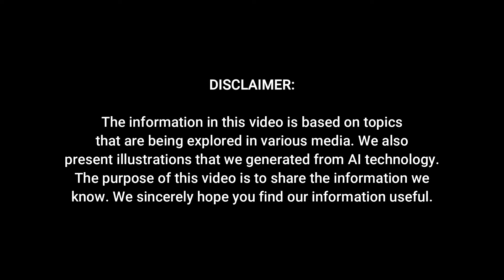2025 Honda Prelude - The Coupe That Balances Power and Sustainabilit!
2025 Honda Prelude - The Coupe That Balances Power and Sustainabilit!

The 2025 Honda Prelude marks an exciting return that goes beyond reviving an iconic name; it is a bold leap into the future of performance driving. Imagine a legendary coupe re-entering the scene with a powerful new identity, designed to thrill both those who remember the Prelude’s reputation and a whole new generation of drivers. This isn’t just a car—it’s Honda’s statement on driving pleasure, combining performance, sustainability, and cutting-edge technology. Unveiled to the world at the prestigious Goodwood Festival of Speed, the Prelude instantly captured attention, showing off a sleek design and an advanced hybrid powertrain that’s both visually striking and purpose-driven for a sustainable future.

Rather than following the fully electric trend, Honda has chosen to power this new Prelude with a hybrid system, striking a balance between exhilarating performance and environmental consciousness. This decision appeals not only to driving enthusiasts who crave the rush of power but also to those who recognize the importance of greener roads. The Prelude sets out to redefine the driving experience by blending high performance with responsible innovation.

At the heart of this reimagined Prelude lies an advanced hybrid system that combines a petrol engine with electric motors, delivering an impressive estimated 170 kilowatts of power and 350 newton meters of torque. This setup is thought to be an evolution of the hybrid engine found in the Honda Accord, adjusted to provide an exhilarating yet efficient driving experience. If you appreciate the dynamic handling of performance coupes like the Toyota GR 86 or Subaru BRZ, the Prelude promises to deliver similar thrills with Honda’s unique twist. This vehicle aims to offer an unmatched combination of power and efficiency, setting a new benchmark in its class.

Yet the Prelude’s impact goes beyond its specifications. First launched over 40 years ago, the original model earned its place in automotive history with groundbreaking technology and an unforgettable driving experience. The 2025 Prelude continues that legacy with a design that is as aerodynamic as it is elegant, coupled with a powertrain that keeps the joy of driving alive amid the industry’s shift toward more sustainable solutions. While it has only been seen in concept form so far, the anticipation from fans around the globe is undeniable.

The official launch date for the 2025 Honda Prelude has not yet been announced, but it is expected to arrive in European showrooms by early 2025. One of the most pressing questions is whether it will also make its way to Australia. Although Honda Australia has not confirmed availability, there has been speculation due to recent trademark activity that suggests the Prelude could soon appear on Australian roads.

As anticipation builds, one thing is certain: the 2025 Honda Prelude is more than just a reintroduction. It represents Honda’s vision for the future of performance cars, blending hybrid technology with a commitment to preserving the thrill of the drive. For anyone looking for a car that merges innovation with excitement, the Prelude is worth watching closely.